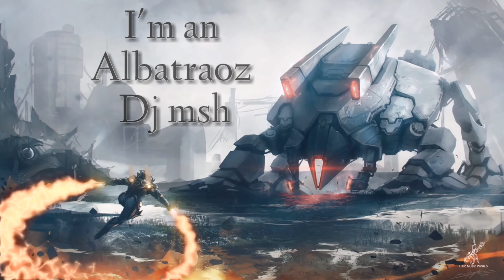I'm an Albatraoz 😈😈 VersionFamily 1929🔨🔨 Video by Nhä Sölö💽